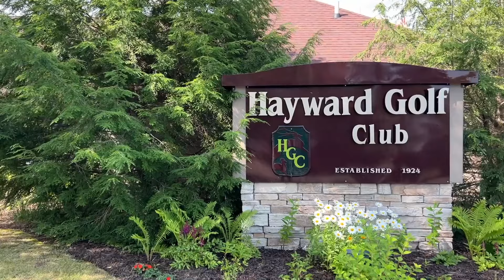2024 Summer Classic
A brief look at our 10th Annual Summer Classic!